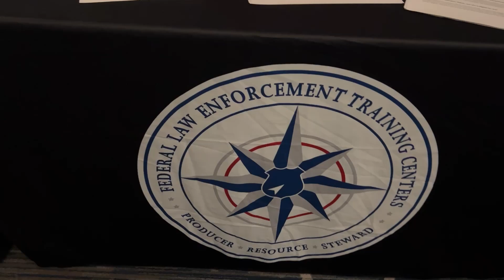2023 Virtual Career Fair: Federal Law Enforcement Training Centers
FEDagent editor Natalia Castro discusses with Federal Law Enforcement Training Centers about the job opportunities during the 2023 WIFLE Annual Leadership Training